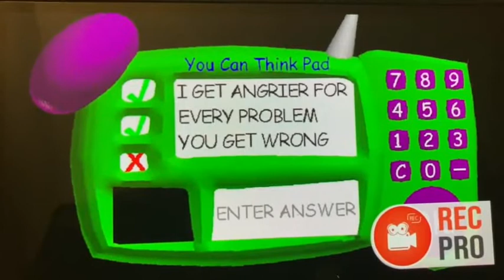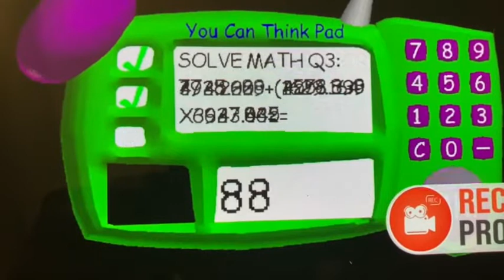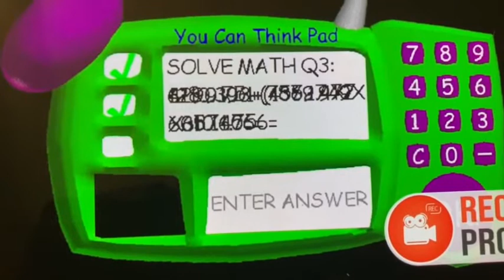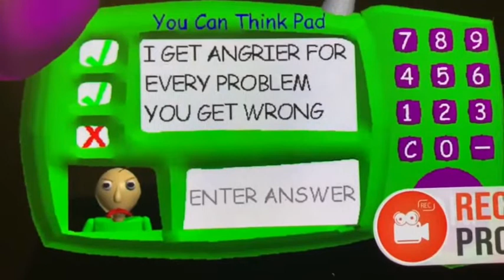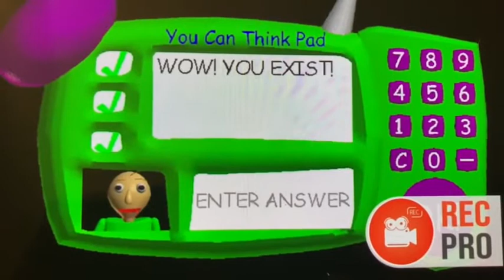Baldi basics but BACKWARDS on Jeremy classic show